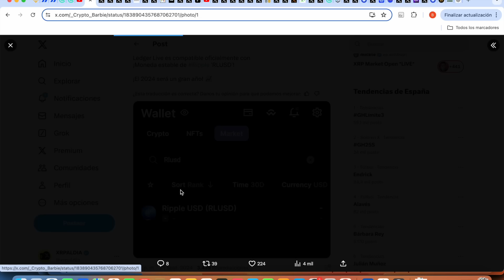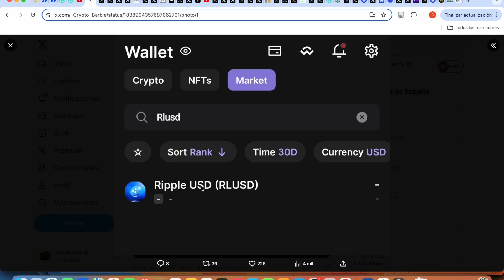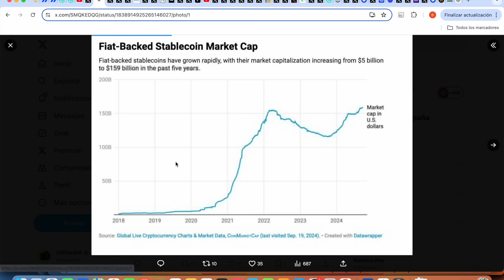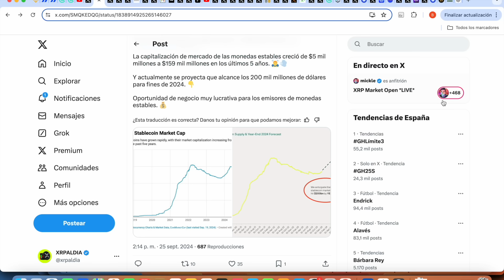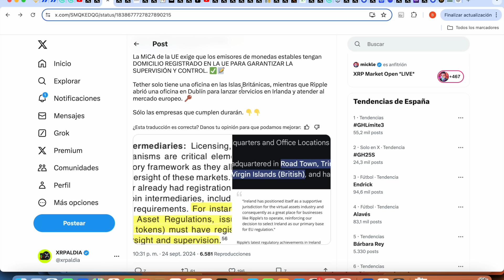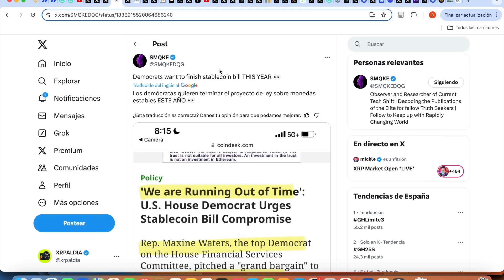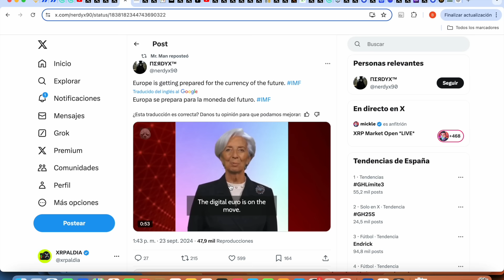XRP RIPPLE $200,000,000,000 ¡¡¡ADVERTENCIA !!!!! LOCURA QUE VIENE XRP !!!!